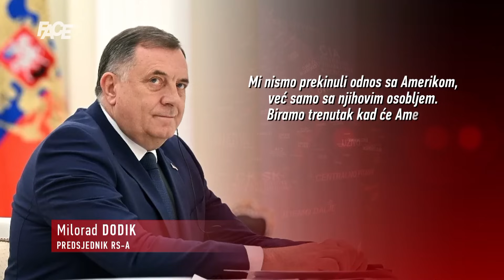Hadžifejzović Dodiku: “Koji ti je vrag?” Dodik vileni uoči Božića! Prijeti, provocira, bljuje vatru!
Marketing, YouTube & Digital distribution:
EMDC Network